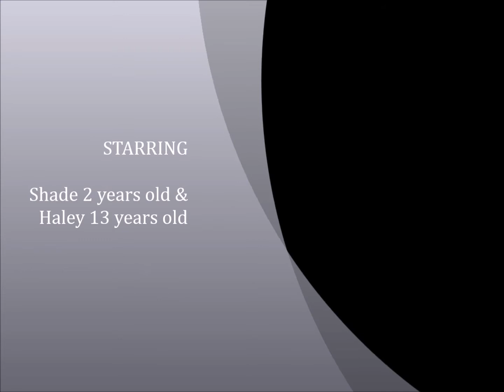National Fitness Month!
April is National Canine Fitness Month!  Here are a few exercises that I do with my dogs...